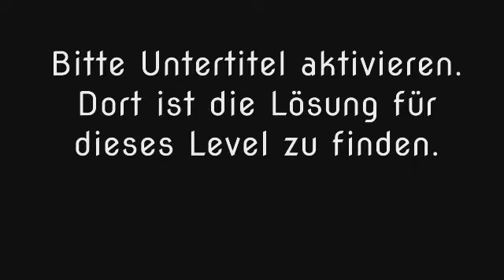Wort Guru - Level 1359 (UPDATE: Februar 2019) - Lösung (Immer aktuell!)